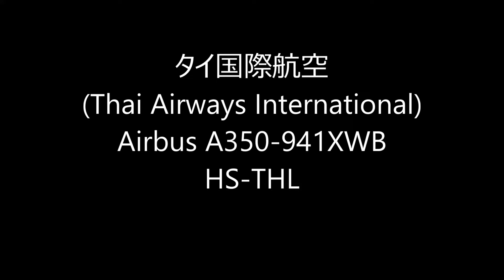✈✈ บริษัท การบินไทย タイ国際航空 (Thai Airways) Airbus A350 Take-off Narita RWY16R成田空港 さくらの山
Airbus A350-941XWB
HS-THL